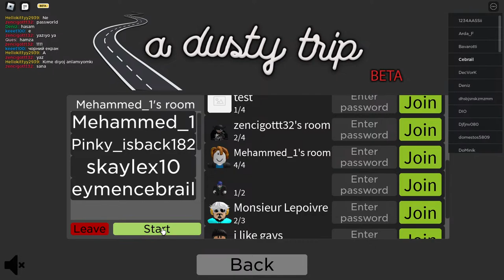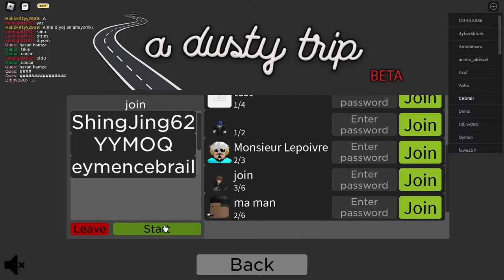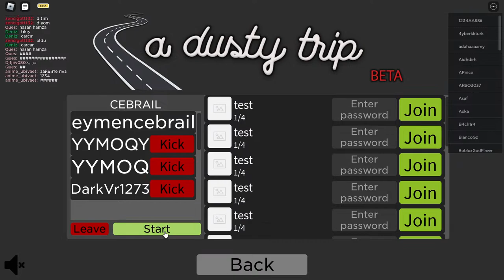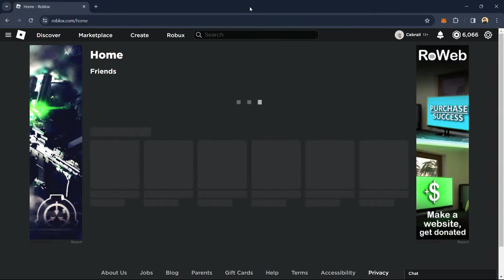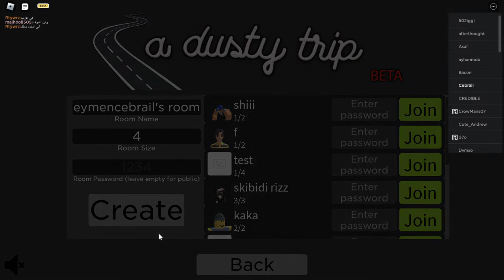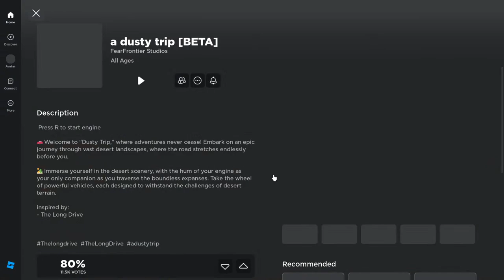Really insteresting and Nice Roblox Game! live stream